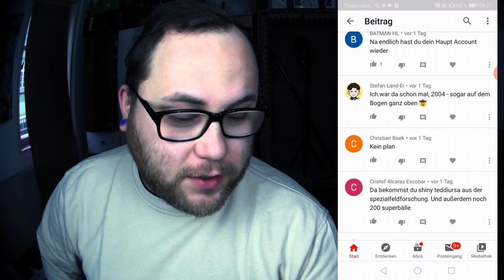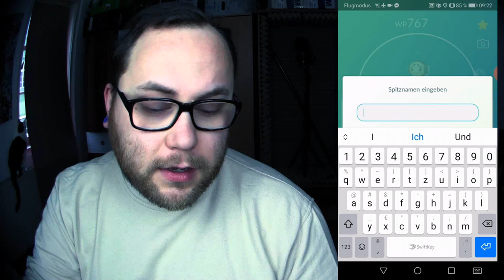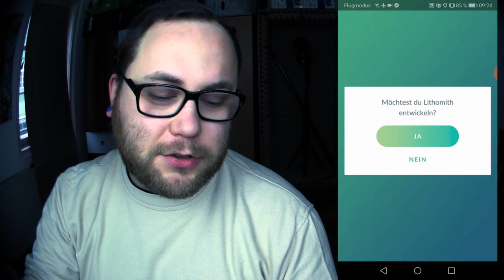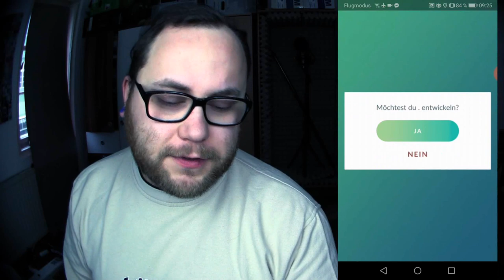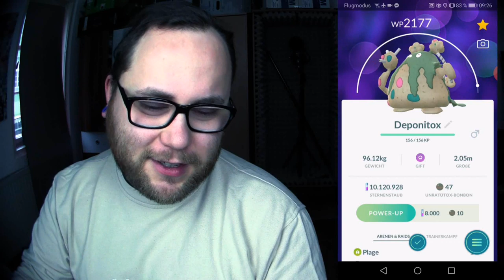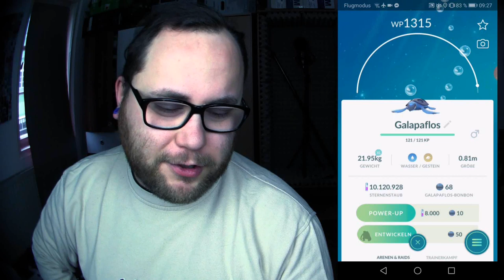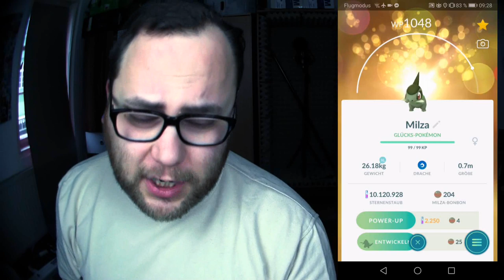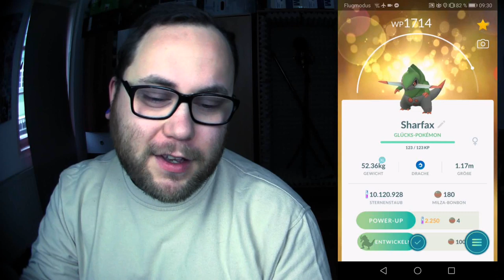Endlich Zurück !!! Neue Gen 5 Pokedex Einträge ... | Pokémon GO Deutsch # 686